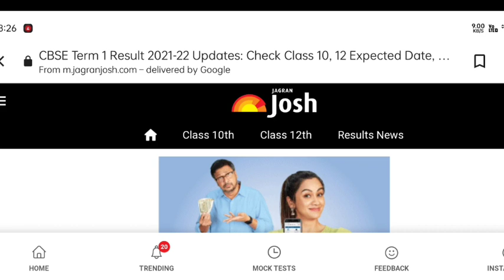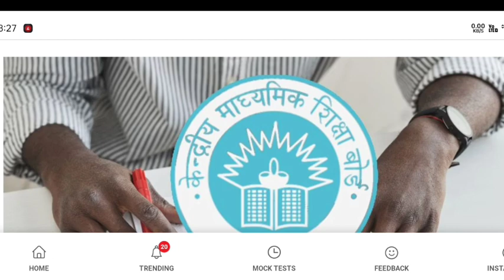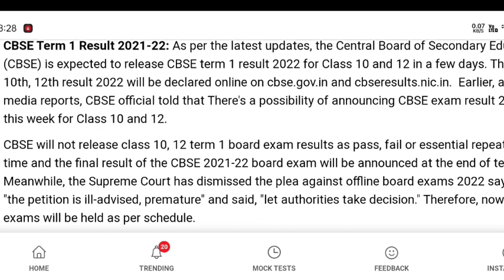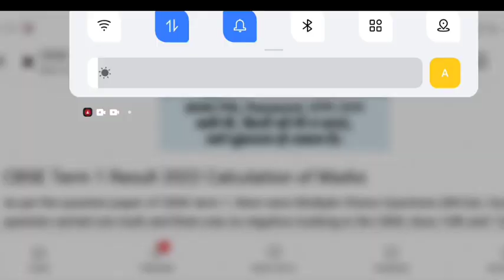CBSE Term 1 Result Date | CBSE Result Latest News Today | CBSE 10th Result | CBSE 12th Result cbse​